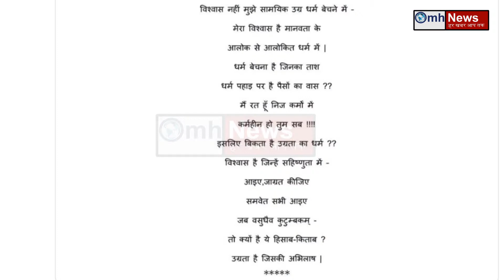हार के बाद ममता बैनर्जी है बेचैन, कही CM की कुर्सी न चली जाए